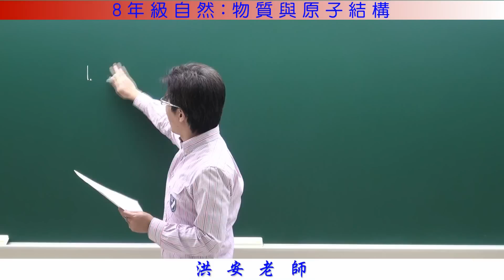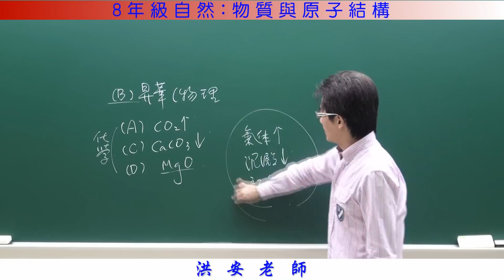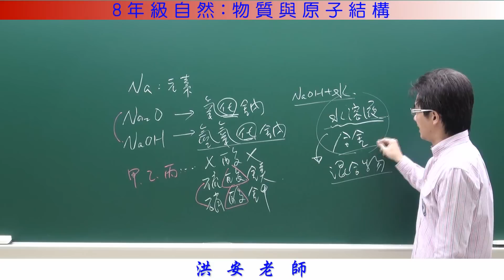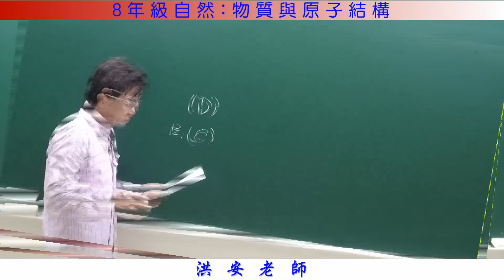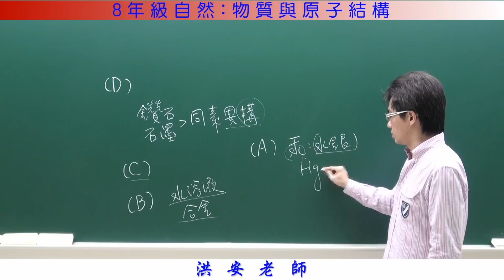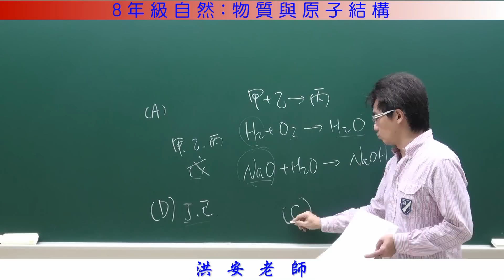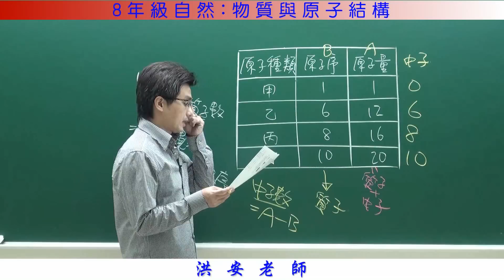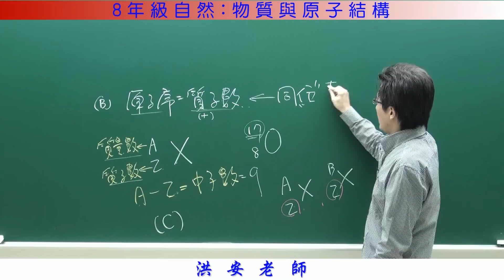物質與原子結構1